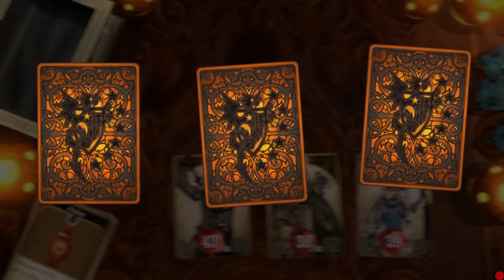[FR] Voice of Cards The Isle Dragon Roars ep 09 : On se balade dans un volcan !!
Un dragon est revenu, il entraine les monstres dans sa vengeance. Notre combat pour libérer le monde de cette engeance commence.
Nous respecterons les vœux de la reine et nous rétablirons la justice à travers le monde, contre une belle somme d'argent évidemment.